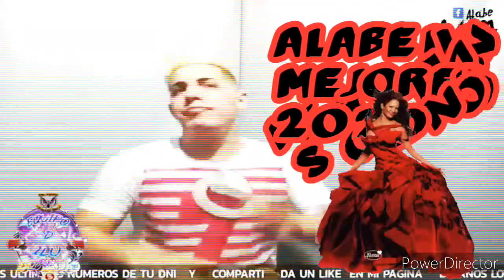IVAN DE BEJI PONTOS MARIA PADILHA Y ZE PILINTRA